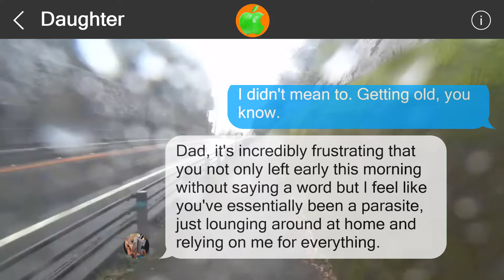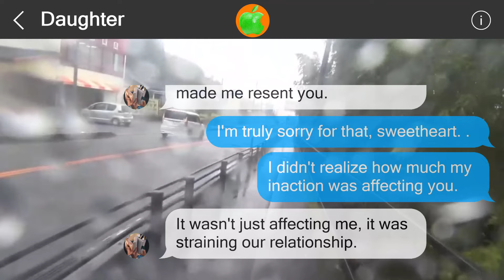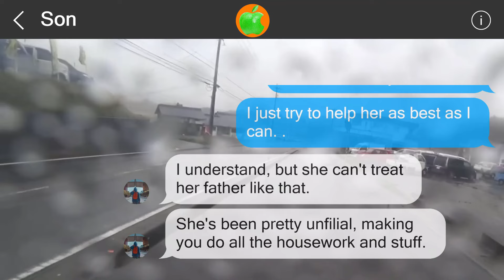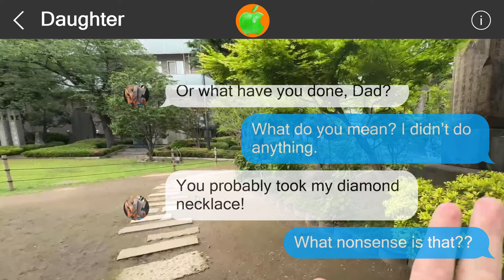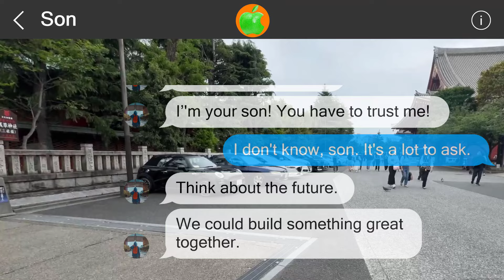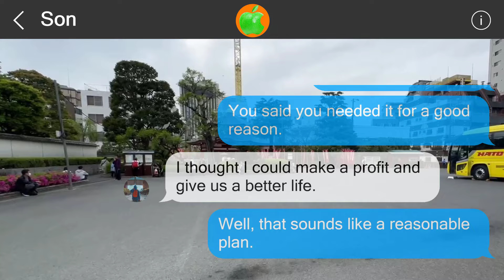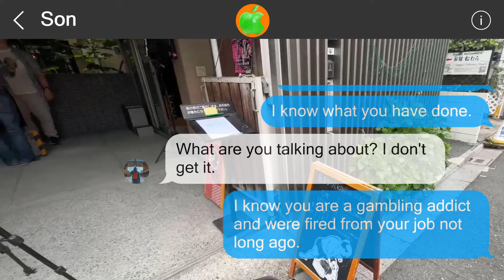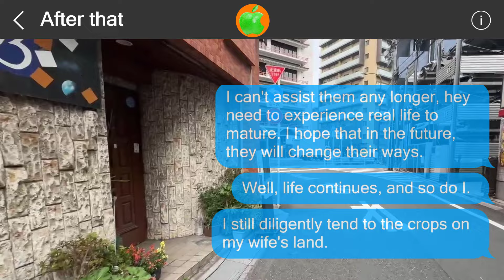Mistakes cannot be undone #516560